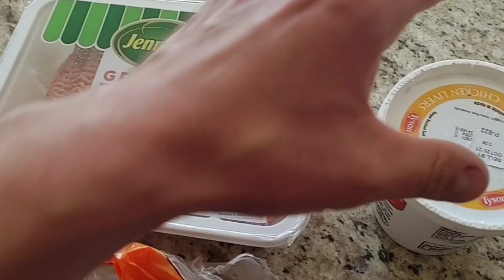Living With A Bullmastiff (46 Weeks Old)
Bullmastiff review! Weekly update on my Bullmastiff Tua. I do these every Sunday and talk about his physical growth, behavior changes, obedience levels, dog training, and any other things I notice throughout the week.

This will give anyone interested in the bullmastiff breed a great log of information to look back on and hopefully answer any questions they may have about the bullmastiff breed at very specific ages.

Products I currently use for Tua!

PawFume Spray

Doggie Dailies

Tricky Trainers